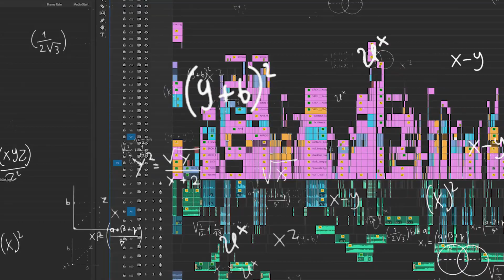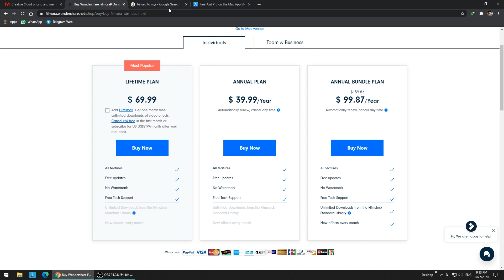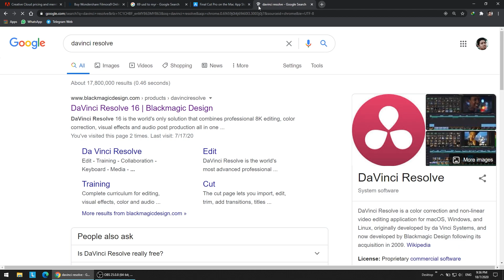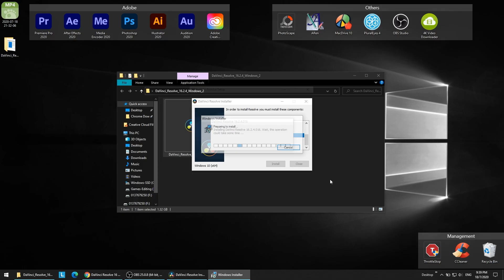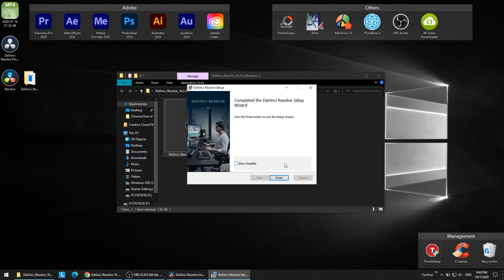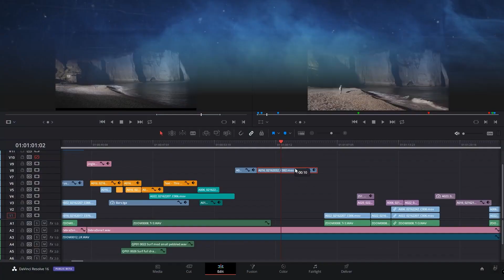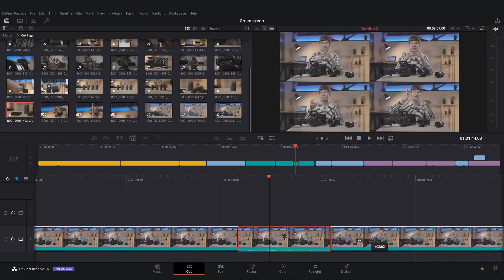Software Editing Free Sampai Mampus ! Davinci Resolve !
Mana yang komplen software video free tapi ada watermark lah ada limit duration semua tuh, meh guna Davinci Resolve. Saya sertakan cara download dan install, ada 6 step je nih !